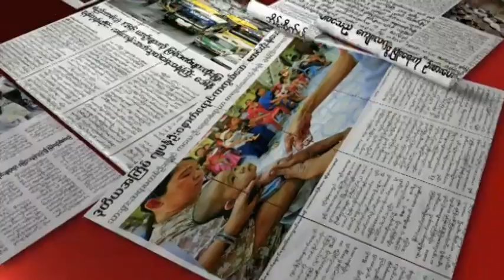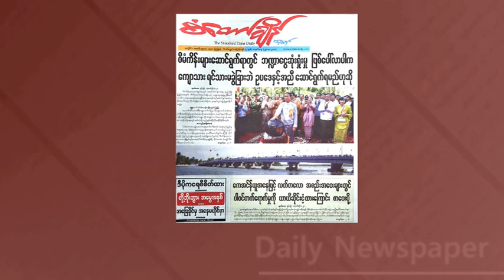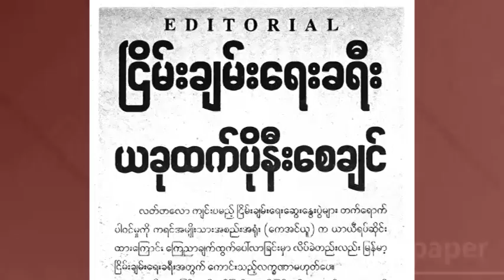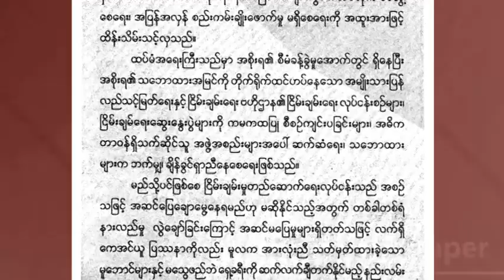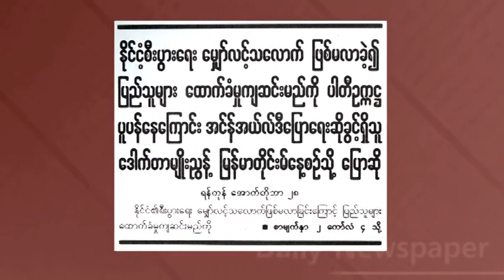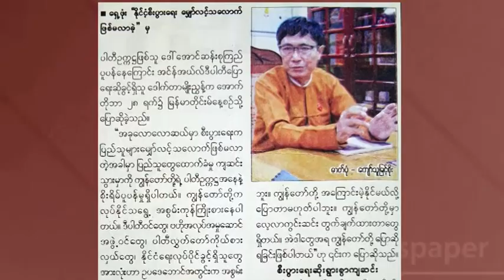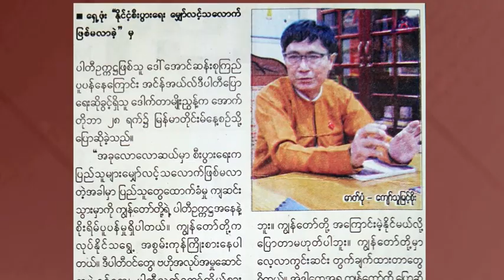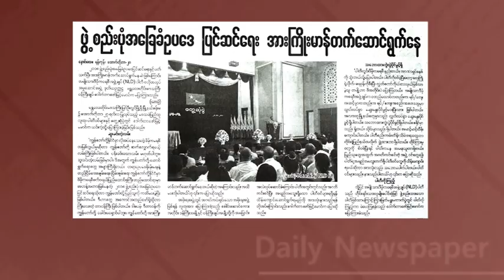DVB - သတင္းစာေပၚက ဖတ္စရာမ်ား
တင္ဆက္ - ေအာင္သူ၊ သူသူေအာင္